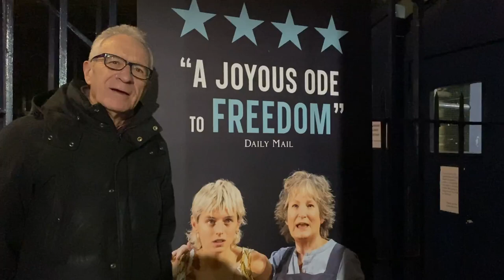Emma Corrin in Orlando - theatre review with photos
Emma Corrin has both a penis and breasts as Virginia Woolf's gender fluid Orlando. The dramatisation by Neil Bartlett and directed by Michael Grandage, uses theatre itself to convey the freedom to explore and imagine. Paul Seven Lewis reviews Emma Corrin's portrayal of a gender switching time traveller who tries different forms of sexuality and discovers the situation of women through the centuries. The production also stars Deborah Findlay. The cast includes Lucy Briers, Jody McNee and Millicent Wong. Emma Corrin played the young Princess Diana in The Crown. The set and costume designer is Peter McIntosh.
Orlando’s run at the Garrick Theatre ended on 25 February 2023.
Production photos used in this recording are by Marc Brenner.
Read reviews at theatre.reviews
Follow Theatre.Reviews With Paul Seven on Mastodon, Twitter, Instagram and Facebook